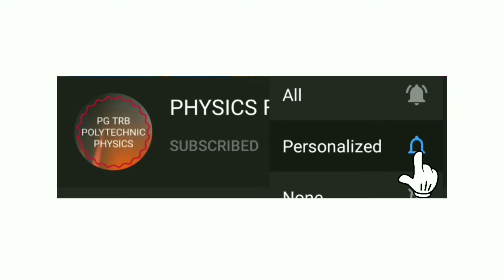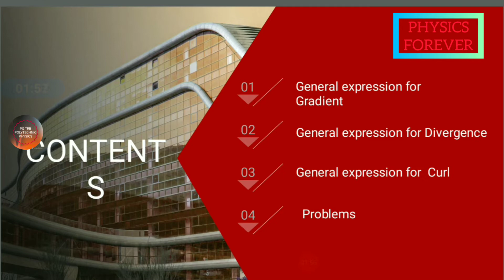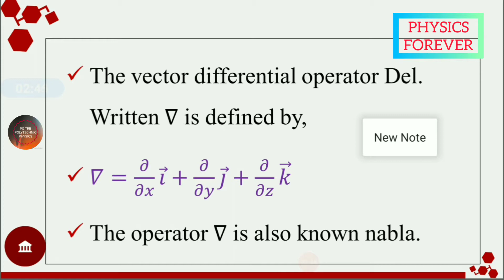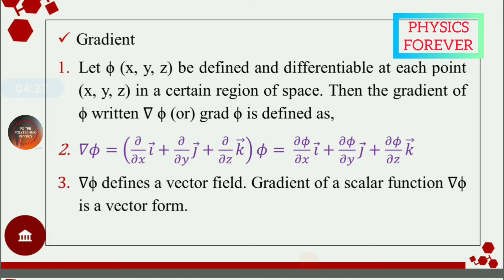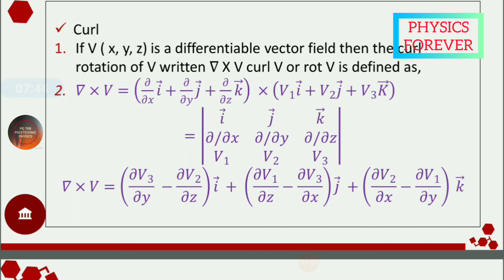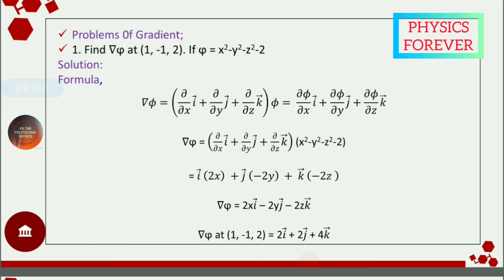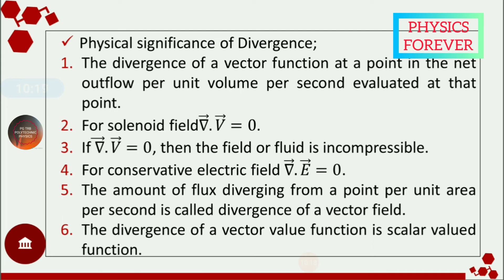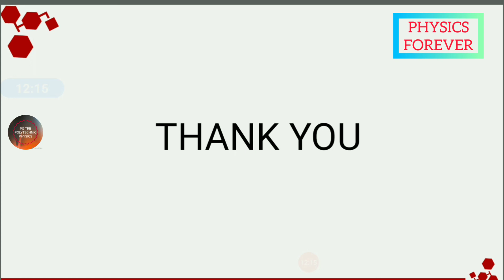PG TRB physics | polytechnic | unit 1 | Mathematical physics | part 1 | Gradient | Divergence | Curl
In this video to discuss the unit 1 in mathematical physics of part or session 1.
To explain the general expression of gradient, divergence and curl. The most important is del operator function with respect to x, y, z on the vector I, j, k. The importance problems are also solved and explain in this video. For further upcoming videos to discuss the remaining topics in unit 1 like mathematical physics.

        PG TRB and POLYTECHNIC PHYSICS | Motivation class | Introduction class | All Ten Units |
        Discussion|

        PG TRB physics | polytechnic | syllabus | Important Topics | Previous questions | mark
        allocations |

        Mathematical physics | pg TRB | polytechnic | important topic and discussion | part 2 | ten
        units ||

        Physics pg TRB | polytechnic | Mathematical Physics | part 3 | stokes theorem | Gauss
        theorem |tamil

        Physics PG TRB | polytechnic | poisson's equation | Laplace equation | Gauss law | problems
        material.

        Rank of Matrix | problems | pg TRB | physics | mathematical physics | unit-1 | Part-5 |
        rules&steps|